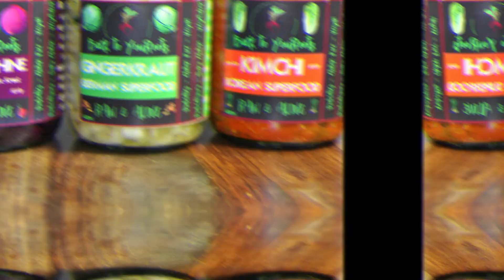Back to YouRoots - "Plant Based Cooking Show" - Blooper Reel. Few laughs with Conrad & Chef Bernie!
Welcome Back to YouRoots! If you haven’t seen our cooking show, you are missing out. We have a lot of great plant based recipes with the focus on using minimal ingredients and keeping it simple while highly nutritious so you can emulate it at home for your family and friends!

We figured you could use a good laugh this Monday morning and thought we would put together some bloopers from previous episodes.